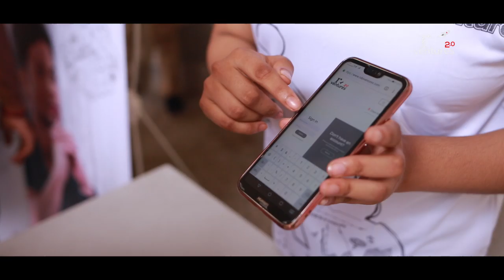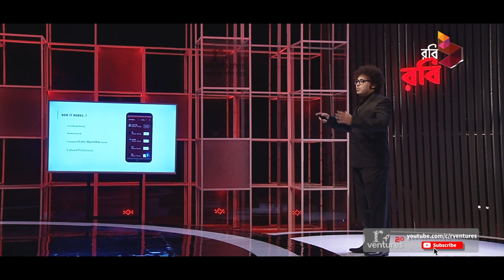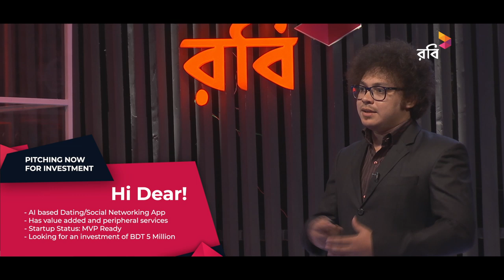r-ventures 2.0 | Hi Dear! | The Largest Startup Investment Platform in Bangladesh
r-ventures is an initiative of Robi Axiata Limited which is formed with the goal to accomplish the dreams of the entrepreneurs of Bangladesh. The main objective of this program is to provide necessary advice and idea about preliminary training, proper presentation, detailed idea about business and investment. The program will be telecasted every Saturday at 9 PM on NTV from September 14th, 2019.

r-ventures 2.0 Judges:
Shihab Ahmad Chief Digital Services Officer, Robi Axiata Limited
Tina F. Jabeen Investment Advisor, Startup Bangladesh, ICT Division, Bangladesh

Arif Khan CEO & Managing Director, IDLC

Shawkat Hossain Senior Consultant, Hoda Vasi Chowdhury & Co.

Production House: RED dot Multimedia Ltd.